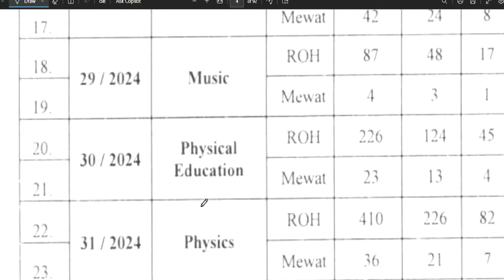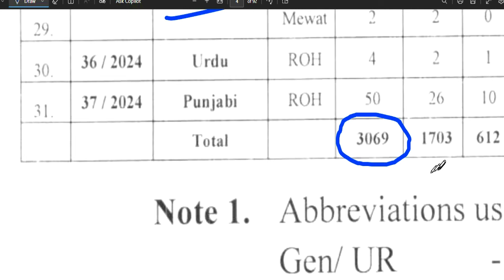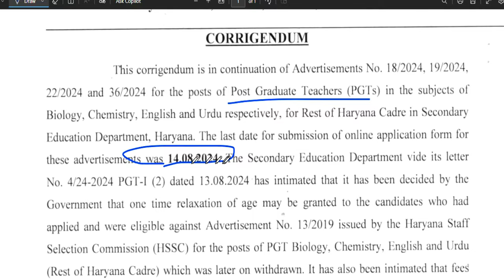GOVT PERMANENT टीचर VACANCY | 3069 सरकारी पद | SALARY- 47600-151100 PER MONTH | सभी विषयों की भर्ती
GOVT PERMANENT टीचर VACANCY | 3069 सरकारी पद | SALARY- 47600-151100 PER MONTH | सभी विषयों की भर्ती CENTRAL GOVT PERMANENT VACANCY 2024 | 17727 VACANCY | SALARY- 65000 PER MONTH | ANY GRADUATE APPLY